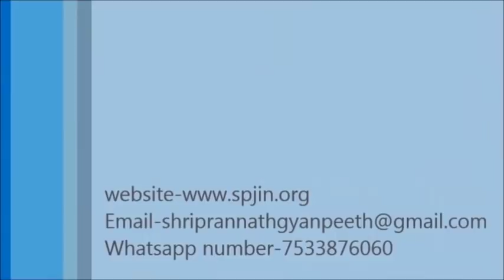श्री धनी जी के लागू पाए ... , भाग-२ ,(श्री राजन स्वामी जी) श्री प्राणनाथ ज्ञानपीठ, सरसावा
ग्रन्थ- श्री प्रकाश